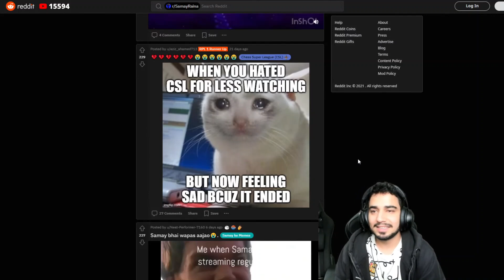Was Samay Raina Unhappy with CSL Watching?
Credits - Samay Raina